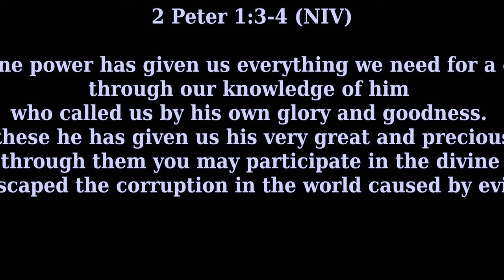"Becoming Partakers In Gods Divine Nature"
.Today's Youth Ministry Compilation of 2 Peter 1:3-7
(Faith-Goodness, Knowledge, Self Control, Steadfastness, Godliness, Brotherly Affection (Mutual Affection), Love
January 17. March 14
2 Peter 1:3-7 (NIV)

3 His divine power has given us everything we need for a godly life through our knowledge of him who called us by his own glory and goodness. 4 Through these he has given us his very great and precious promises, so that through them you may participate in the divine nature, having escaped the corruption in the world caused by evil desires.

5 For this very reason, make every effort to add to your faith goodness; and to goodness, knowledge; 6 and to knowledge, self-control; and to self-control, perseverance; and to perseverance, godliness; 7 and to godliness, mutual affection; and to mutual affection, love.